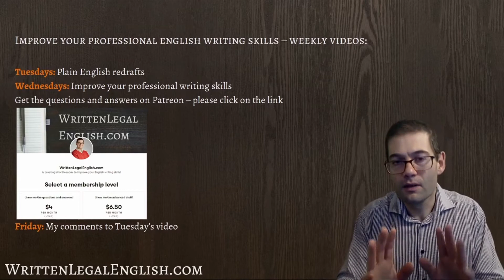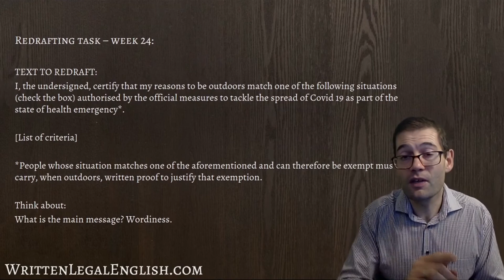How to write plain language 24: Covid-19!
Welcome back to work in 2021. Reactions to fast-moving important events and the related written instructions to the public must be drafted in a way that thinks about the audience very carefully. After all, if the instructions are difficult to read, it increases the chances for non- or mis-compliance.

The text from this week is taken from the English translation of the French permission to be outside during curfew. And, you guessed it, it should be written in a much simpler way - this is your job!

TEXT TO REDRAFT:
I, the undersigned, certify that my reasons to be outdoors match one of the following situations (check the box) authorised by the official measures to tackle the spread of Covid 19 as part of the state of health emergency*.
[List of criteria]
*People whose situation matches one of the aforementioned and can therefore be exempt must carry, when outdoors, written proof to justify that exemption.

There's a new redraft for you to do every Tuesday.  So please:
to make sure you don't miss it!